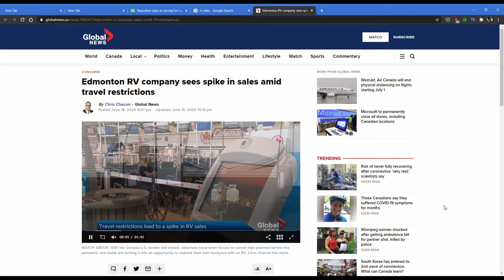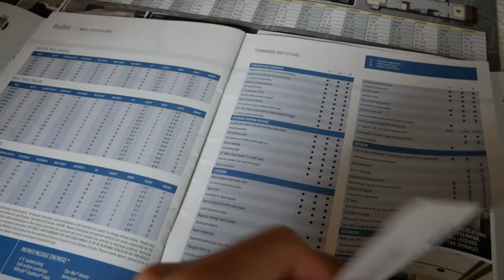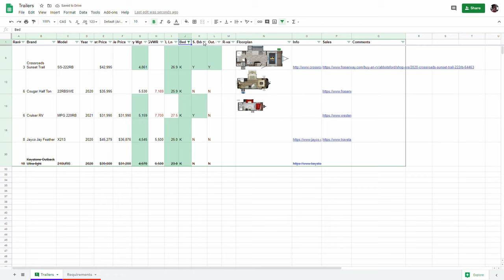How to find the right RV | Help us choose a trailer! | Home A Roam S01E16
How to the the right RV. How to find the perfect RV. Searching for the right RV or trailer? We have some tips we learned to make the process faster for you. We also share a few RV and trailer brands that we’re considering and what some of the ‘must-have’ features in an RV we are looking for.